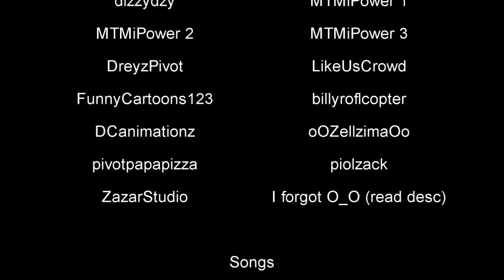The Rave Break Collab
.wow, this finished in no time, so. you respect my collabs when it comes to dancing eh? BTW the purple guy at the end was PedroPtPt10